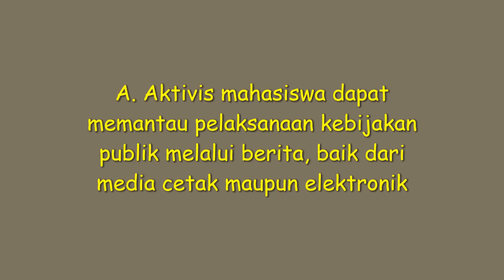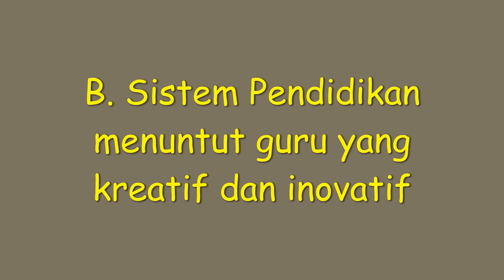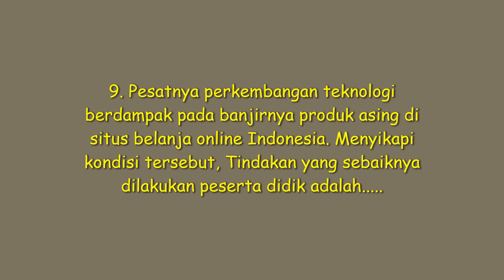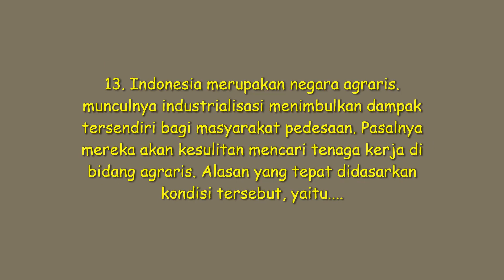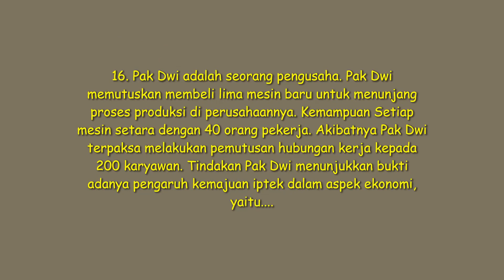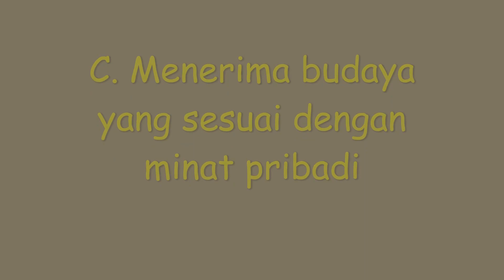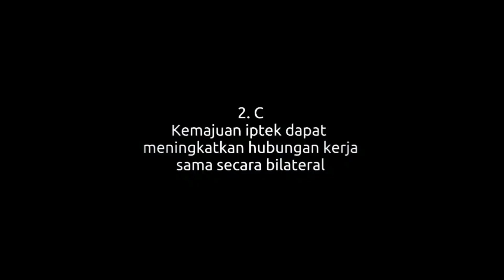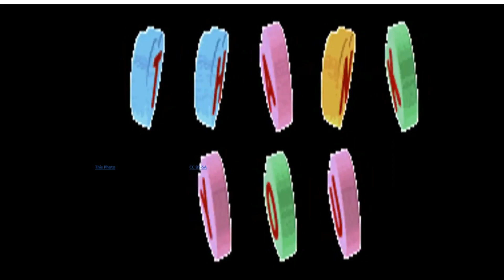BUKU INTERAKTIF INTAN PARIWARA 2022/2023 PPKn XII BAB III PENILAIAN HARIAN BAGIAN A